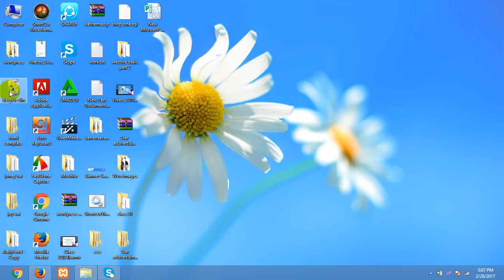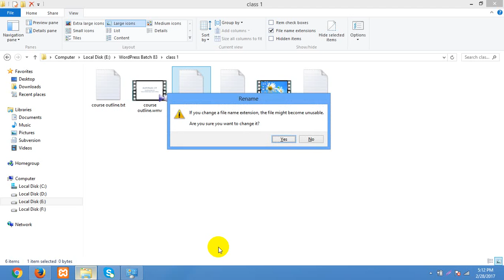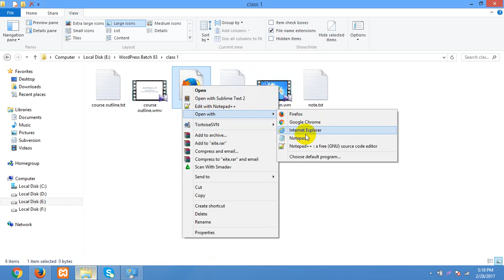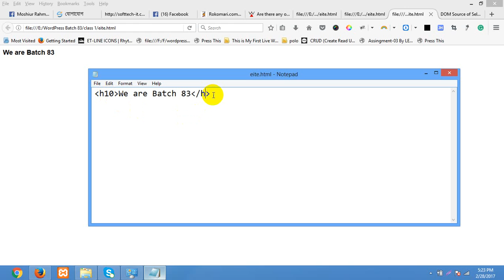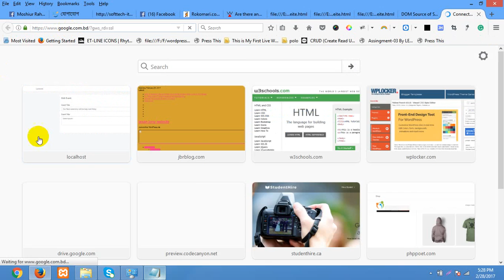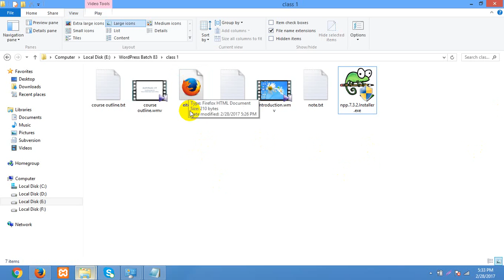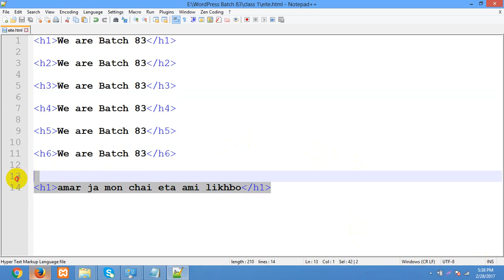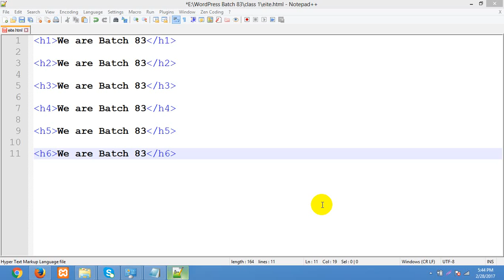html basic.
Freelancing

Outsourcing

Requirement:

1. Personal PC
2. Internet

Per day: 3-4 hour
Harvard

Course Outline:

HTML / HTML5 - Hyper Text MarkUp Language
CSS / CSS3 - Cascading Style Sheet
JavaScript
jQuery

Bootstrap
PHP - Hypertext preprocessor
MySql

WordPress

CMS - Content Managament System
OR
Software

Joomla magneto Phpbb PunBB